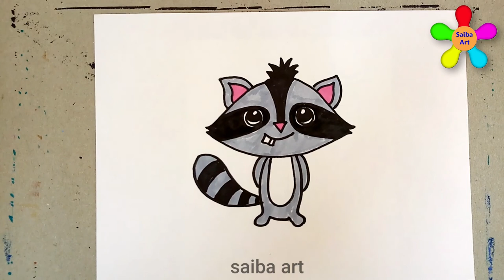How To Draw A Raccoon/raccoon drawing/How To Draw a Racoon step by step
In this video, you will learn how to draw raccoon step by step :)
saiba art,
saibaart